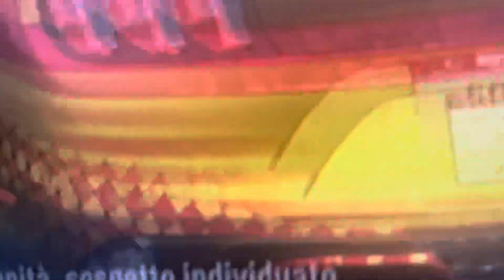NEED FOR SPEED RIVALS| EPISODIO 2